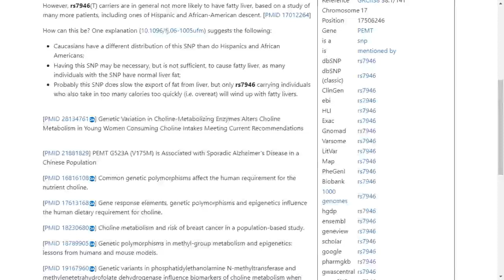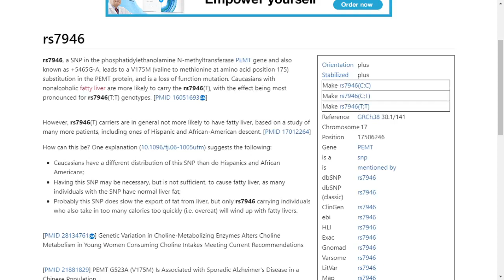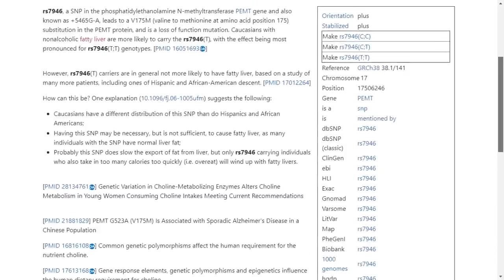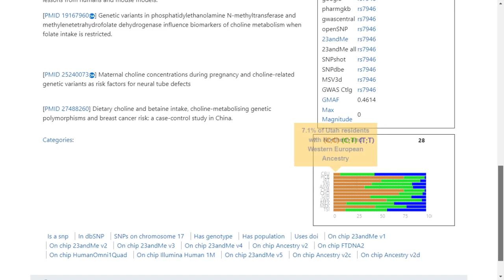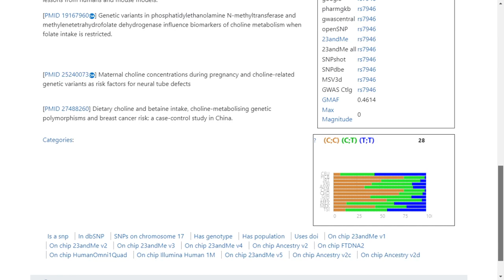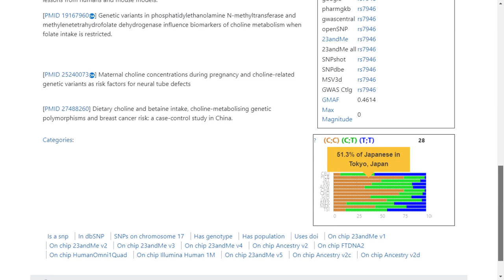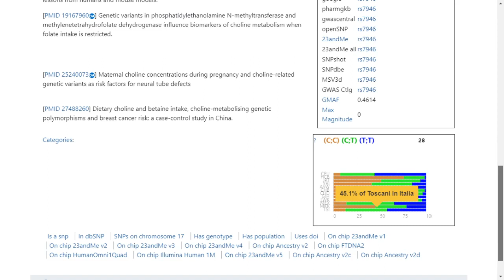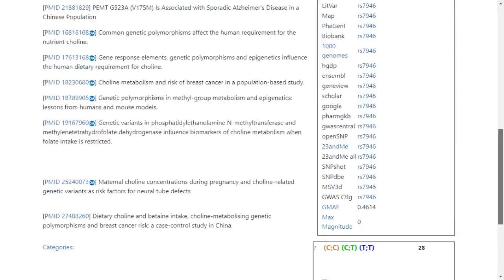Choline & B vitamin deficiencies and the fatty liver disease nexus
Choline is essential to human health and your liver is the main organ involved in choline metabolism.
Non-alcoholic fatty liver disease (NAFLD) in my opinion is largely due to a choline deficiency, but not solely and including B vitamin deficiencies.